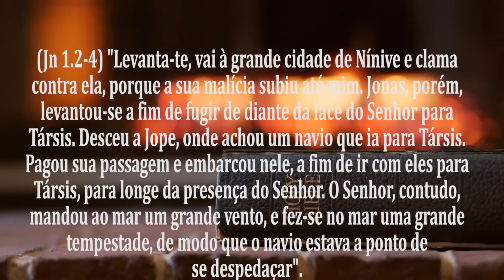Não fuja do chamado de Deus! Pastor Evanir Vieira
Não fuja do seu chamado, assim como o profeta Jonas fez! Não vai dar bom!
Esta mensagem do pastor Evanir Vieira abrirá nossos olhos espirituais!

1-🛍-Podemos te dar um ebook gratuito de batalha espiritual. Procure-nos no zap: 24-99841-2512 ou 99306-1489 ou 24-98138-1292;

2-📘 Temos um curso online onde ensinamos como ser cheio do Espírito Santo, no

7-✅Siga-nos nos zaps: 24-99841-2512 ou 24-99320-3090 ou 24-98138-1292.